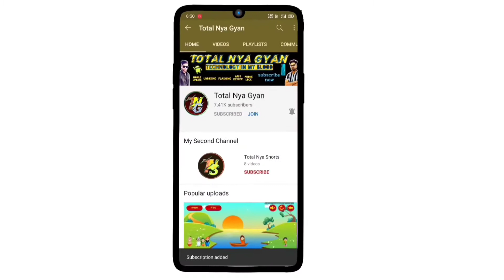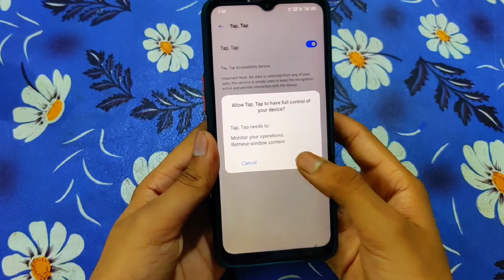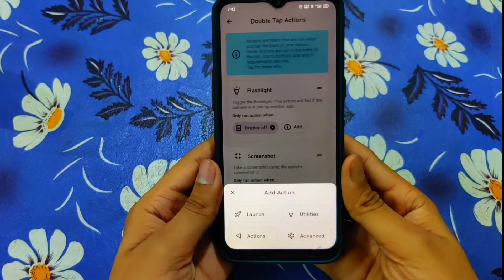ios features on android | Best Features | Top Androide App 2021 | back side Dubble Tap to flash on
Dosto Is Video Mai Aapko Btaya Hun Ki ios features on android | Best Features | Top Androide App 2021 | back side Dubble Tap to flash on kaise karte h !

|| Dhanywad ||

Link - Search on Google with name

or

join our telegram for direct apk

apk credit

xda developer's

Everday :)